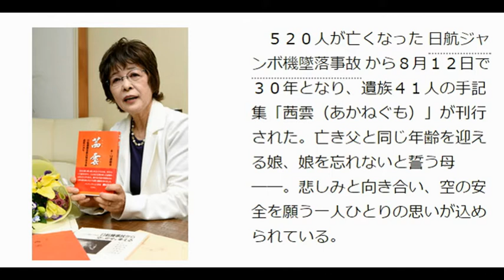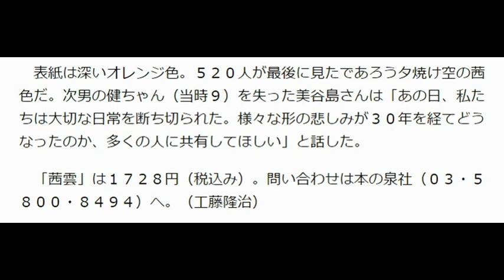亡き家族へ３０年の思い 日航機事故、遺族４１人が手記 工藤隆治2015年7月19日18時47分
クリックと簡単設定だけで
後は完全自動フルオートシステムに
働かせて、日給２万円！？

亡き家族へ３０年の思い　日航機事故、遺族４１人が手記
工藤隆治2015年7月19日18時47分

[PR]
　５２０人が亡くなった日航ジャンボ機墜落事故から８月１２日で３０年となり、遺族４１人の手記集「茜雲（あかねぐも）」が刊行された。亡き父と同じ年齢を迎える娘、娘を忘れないと誓う母――。悲しみと向き合い、空の安全を願う一人ひとりの思いが込められている。

　遺族でつくる「８・１２連絡会」は事故翌年から毎年、遺族の手記を「茜雲」と題して主に会員向けの冊子にまとめてきた。節目の今年は、事故を知らない世代にも広く伝えようと一般向けの出版を決めた。

　若本千穂さん＝神奈川県＝は今年、５０歳で亡くなった父と同じ年齢を迎える。この３０年、息子は成長し、若本さんの母を支えて事故現場の群馬・御巣鷹に登るようになった。

　今年、部屋をかたづけた時、遺品のセーターを処分した。「もうあなたの香りはしないけど、とてもかび臭かったけど、最後に頰ずりして袋に入れました」。父親への感謝の思いをつづった。「３０年経っても何も変わりません。お父さん。またいつか書きますね」

　当時２４歳だった娘を失った波多野無漏子さん＝東京都＝は、初めて手記を寄せた。

　娘は事故機の客室乗務員だった。それゆえに事故後、乗客の遺族に会うのが憚（はばか）られ、慰霊行事に参加するのもつらい気持ちだったと打ち明けた。連絡会事務局長の美谷島（みやじま）邦子さん（６８）から「気持ちは一つ、皆同じよ」と励まされ、毎年の行事に参加してきたという。「昨年夫を見送りましたが、なんとか３０年目の命日を迎えることができそうです」

　表紙は深いオレンジ色。５２０人が最後に見たであろう夕焼け空の茜色だ。次男の健ちゃん（当時９）を失った美谷島さんは「あの日、私たちは大切な日常を断ち切られた。様々な形の悲しみが３０年を経てどうなったのか、多くの人に共有してほしい」と話した。

　「茜雲」は１７２８円（税込み）。問い合わせは本の泉社（０３・５８００・８４９４）へ。（工藤隆治）

日航ジャンボ機墜落事故
日航ジャンボ機墜落事故 生存者
日航ジャンボ機墜落事故 真相
日航ジャンボ機墜落事故 さんま
日航ジャンボ機墜落事故 原因
日航ジャンボ機墜落事故 遺体
日航ジャンボ機墜落事故 生存者 その後
日航ジャンボ機墜落事故 川上慶子
日航ジャンボ機墜落事故 ボイスレコーダー
日航ジャンボ機墜落事故 生存者 現在
日航ジャンボ機墜落事故 生存者 川上慶子
日航ジャンボ機墜落事故 生存者 落合由美
日航ジャンボ機墜落事故 生存者 親子
日航ジャンボ機墜落事故 生存者 吉崎
日航ジャンボ機墜落事故 生存者 証言
日航ジャンボ機墜落事故 遺体 写真
日航ジャンボ機墜落事故遺体画像
日航ジャンボ機墜落事故 川上慶子さん
日航ジャンボ機墜落事故 川上慶子 画像
日航ジャンボ機墜落事故 川上慶子ちゃん
日航ジャンボ機墜落
日航ジャンボ機墜落事故生存者その後
日航ジャンボ機墜落事故 謎
日航ジャンボ機墜落事故 生存者 今
日航ジャンボ機墜落事故 写真
日航ジャンボ機墜落事故川上慶子
日航ジャンボ機墜落 真相
日航ジャンボ機墜落事故の謎
日航ジャンボ機墜落事故遺書
日航ジャンボ機墜落事故真実
日航ジャンボ機墜落事故 生存者 写真
日航ジャンボ機墜落事故 真相 写真